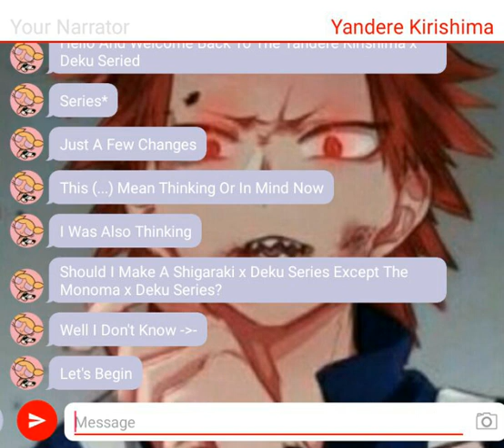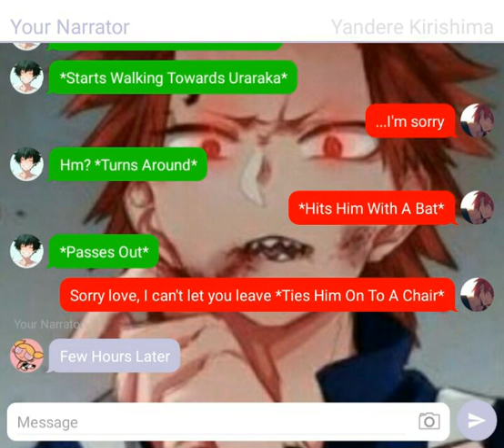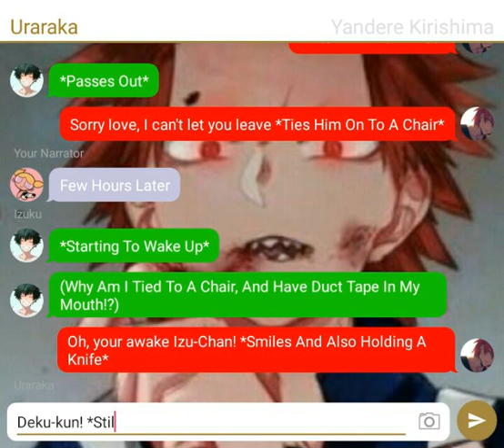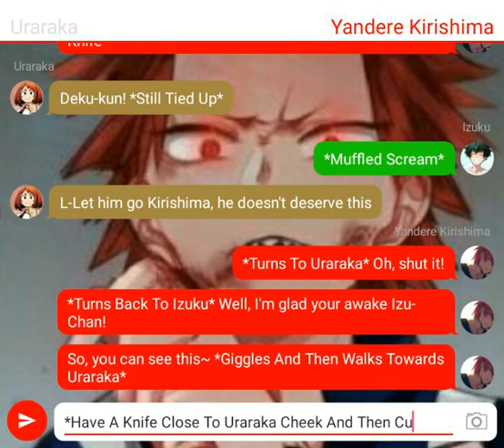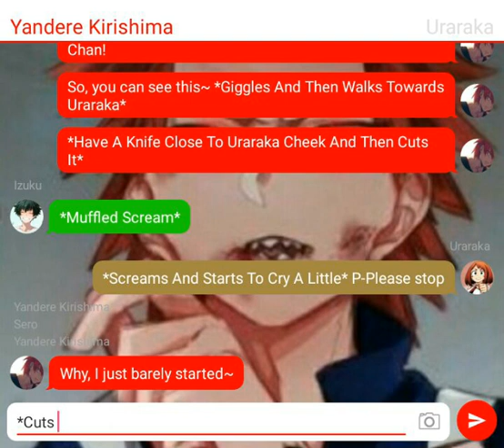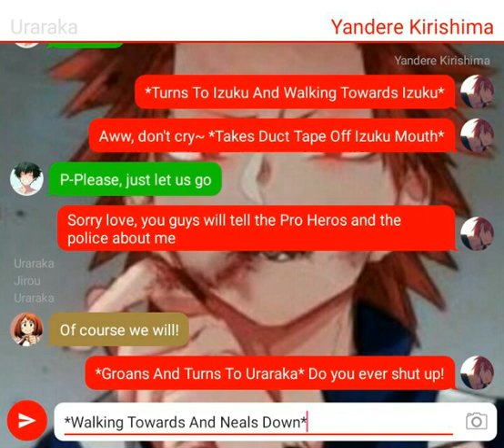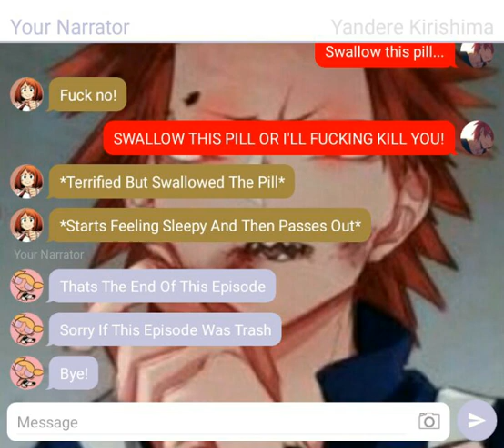Yandere Kirishima x Deku |Season 1, Episode 7